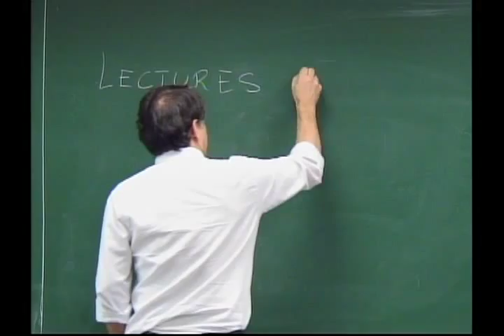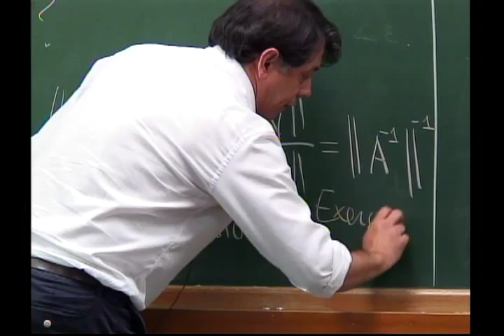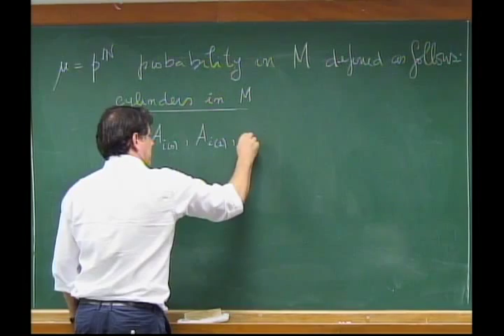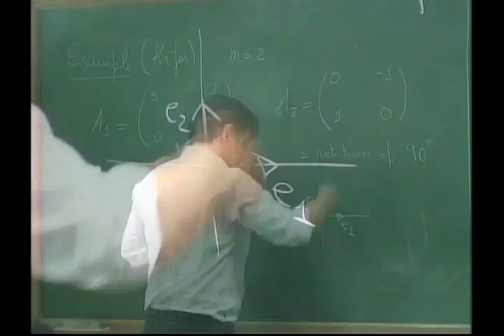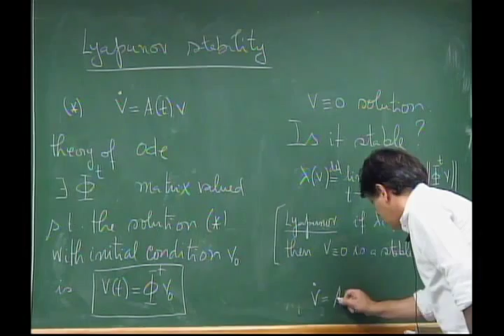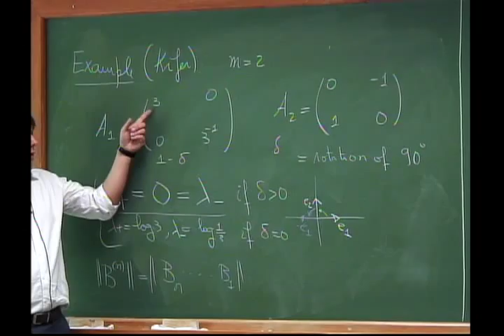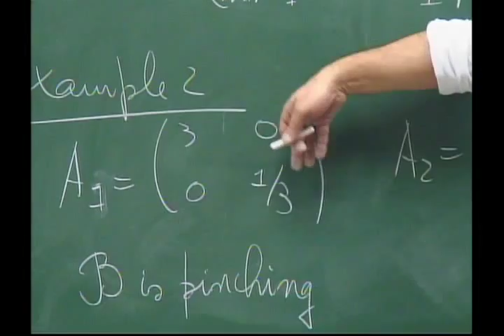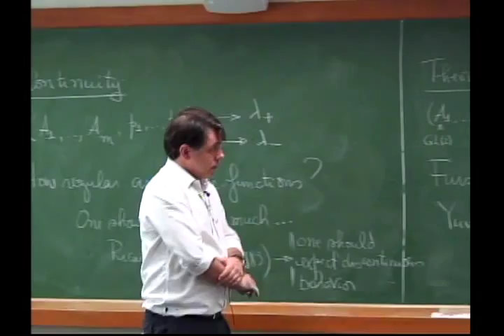Programa de Doutorado: Tópicos de Sistemas Dinâmicos - Aula 01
Programa de Doutorado 2014 - Tópicos de Sistemas Dinâmicos
Professor: Marcelo Viana